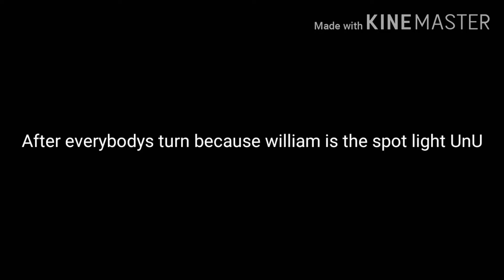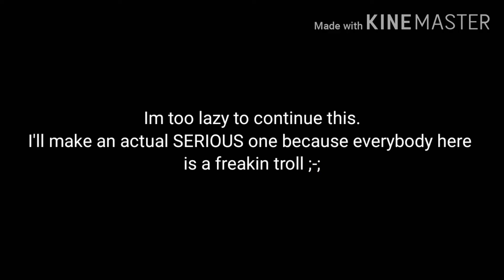William Afton stuck with FNAF 1 for only 2 hours because im lazy and this is a crap vid (read desc)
I'll make a more serious one later UnU